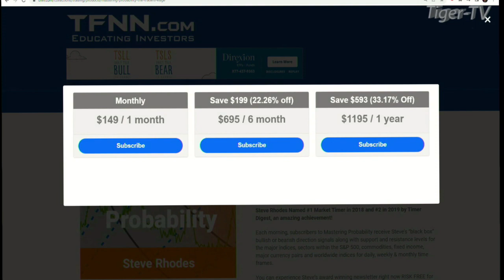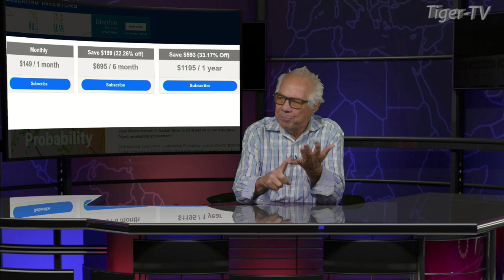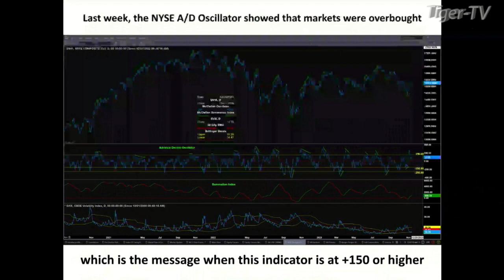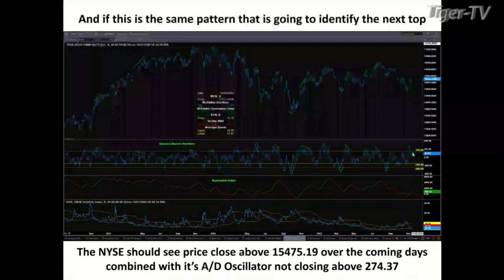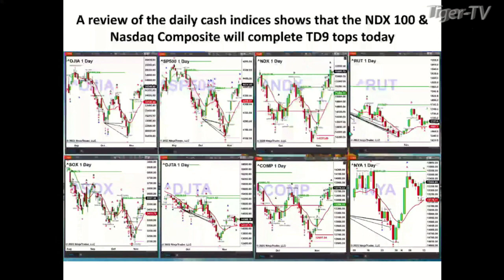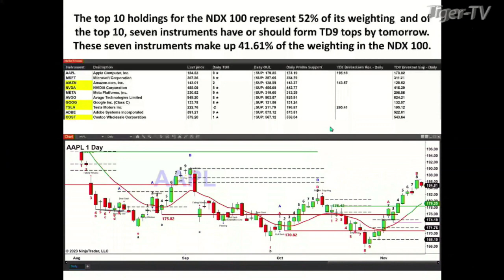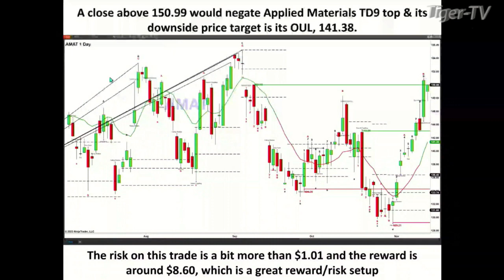November 13th Steve Rhodes on The Tom O'Brien Show - 2022